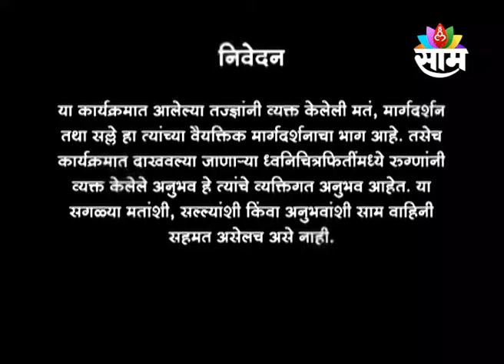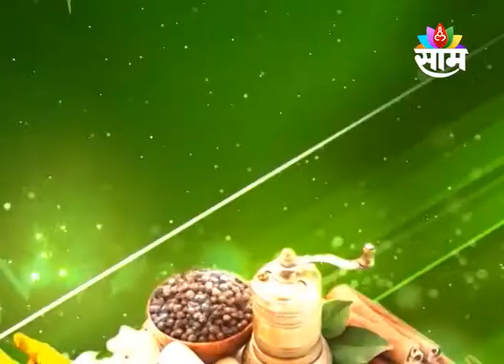23 - 3 -2023 | SAAM SANJIVANI | SHRI. SWAGAT TODKAR | AAROGYAWAR BOLU KAHI | SAAM TV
साम संजीवनी
गुरुवार दि. 23 मार्च दु. 4 . 25 मि.
विषय - आरोग्यावर बोलू काही
सहभाग - श्री . स्वागत तोडकर, निसर्गोपचार तज्ज्ञ
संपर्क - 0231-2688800